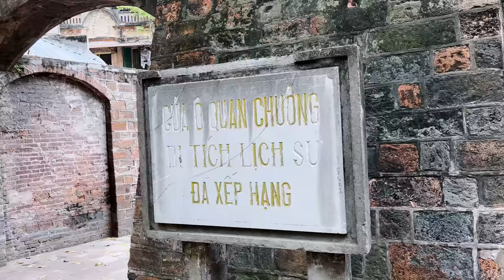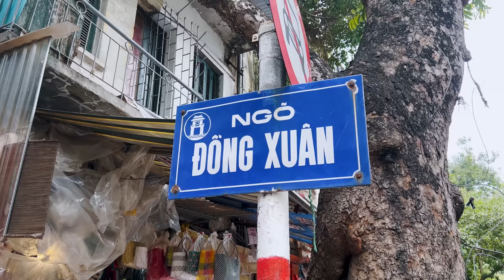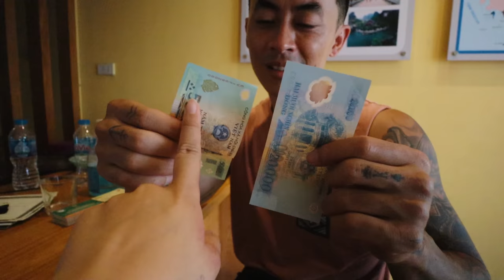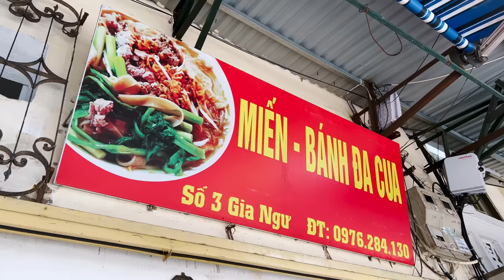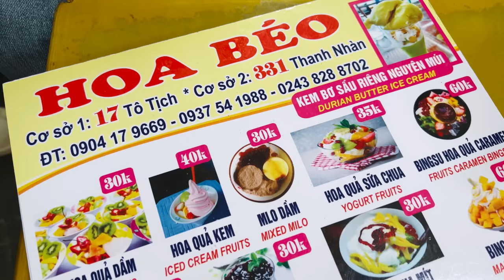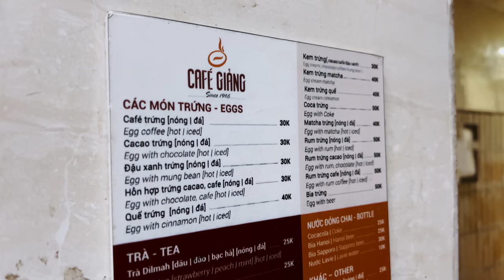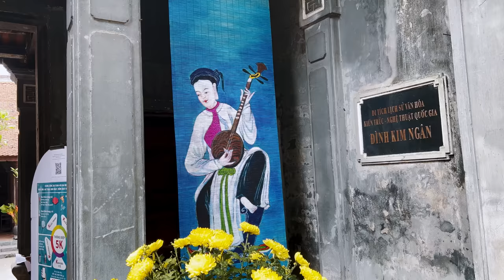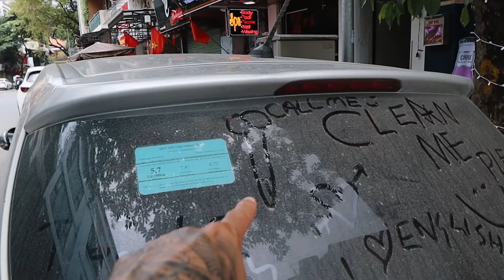🇻🇳 Ultimate VIETNAM STREET FOOD Tour in Hanoi (Cheap and Delicious!)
We take you on the ultimate VIETNAM STREET FOOD TOUR in Hanoi where everything is cheap and delicious! Well, maybe except for that one local delicacy we couldn't quite handle 😅 We're not experts in Vietnamese cuisine so we asked a local food expert to show us all the amazing spots to eat in Hanoi's charming Old Quarter.

Video Breakdown by Chapters:
0:00 - Intro
1:02 - We ate worms
4:23 - Best grilled pork noodles and snail soup
10:09 - Not sure if we liked red jellyfish
15:20 - We try mixed chicken noodles
17:30 - Amazing glass noodles
19:01 - What locals like to eat
20:10 - First ice cream shop in Hanoi
21:28 - Vietnamese desserts
23:06 - Original egg coffee shop
26:13 - Bloopers